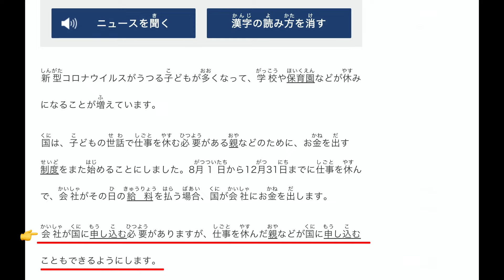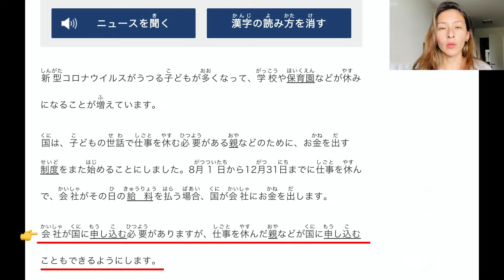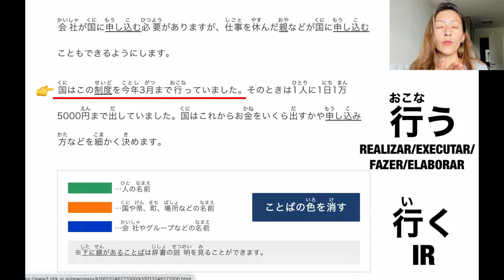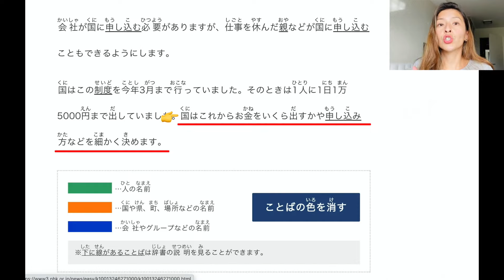🗞Noticiário em JAPONÊS - Ajuda financeira no Japão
Nesse vídeo vamos aprender a ler noticiário em japonês, entendendo palavra por palavra!